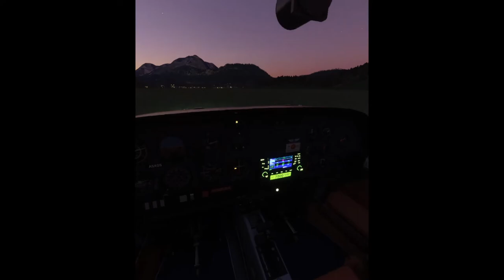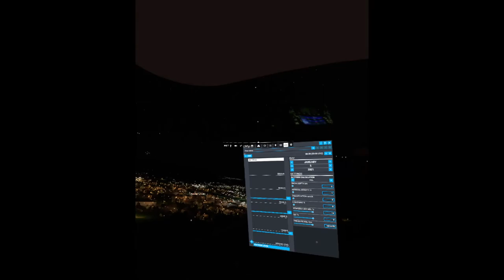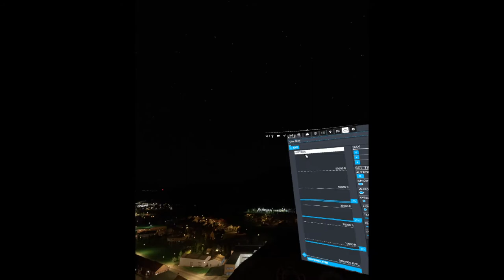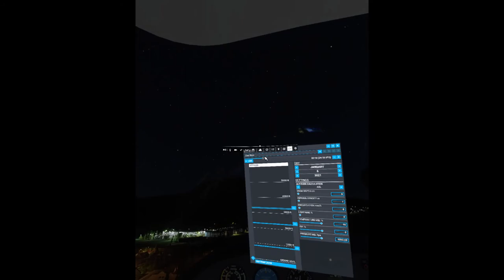MSFS Gaya Simulatoions LOIJ Sankt Johann Airport Tour in VR Oculus Rift DK2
Gaya Simulatoions LOIJ Sankt Johann Airport Tour

My PC Specs:
CPU: AMD Ryzen 7 3800X 4.4 Ghz
Cooling: NZXT Kraken X52 Liquid Cooling
Motherboard: Asus ROG B450-F Gaming
RAM: 32 GB Kingston HyperX Fury DDR4 2666 Mhz RGB
VGA: Gigabyte RTX 2070 Super 8GB OC White
Sound Card: Creative Sound BlasterX G6
SSD: XPG SX8200 Pro PCIe Gen3x4 M.2 2280 SSD
SSD: Kingston UV500 480GB For Storage
SSD: 1TB ADATA SSD Ultimate SU650 For Games
SSD: 1TB ADATA SSD Ultimate SU630 For Games
SSD: 1TB ADATA SSD Ultimate SU630 For Flight Simulator
SSD: Kingston HyperX 3K 240GB For BattleNet Games
PSU: EVGA SuperNova G2 850W 80+ Gold
Case: Cooler Master MasterCase SL600M
Monitor: Dell S3220DGF VA 32'' HDR 2560x1440 165Hz
Speakers: Altec Lansing MX5021
Studio Microphone: BM800
Streaming Microphone: ReDragon GM300
Headset: Logitech G231 Prodigy
Headphones For Music: Energy Sistem DJ Red
Keyboard: Redragon K556 RGB Mechanical
Mouse: Logitech G502 Proteus Core
Mouse Pad: Cooler Master MP720 RGB
VR Headset: Oculus Rift DK2
Flight System: Thrustmaster T.16000M FCS Hotas
Gamepad: Microsoft Xbox One Wireless Controller x2
OS: Windows 10 Pro x64